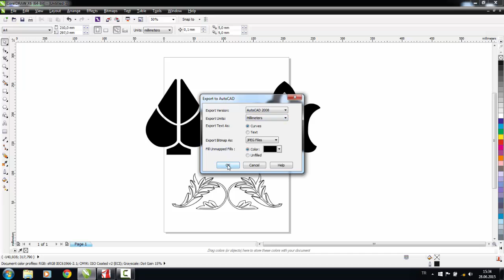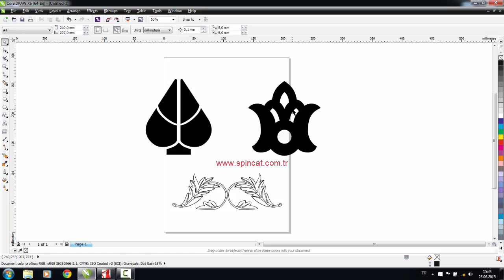02 Corel ile Dxf Dosyasi Olusturmak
Spincat Cnc, Cnc, Cnc Router, Freze, Reklam, Mobilya, Ostim, 3D Tasarım, 3D Kalıp İşleme, Mdf, Artcam, Cnc Ankara, Cnc Makine,Teknoloji, Ankara, Makine, Türkiye